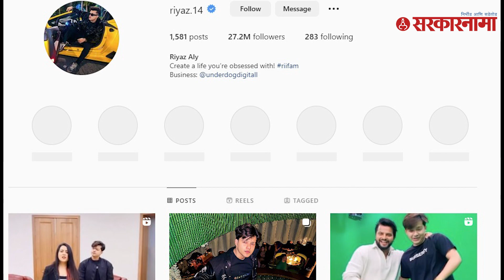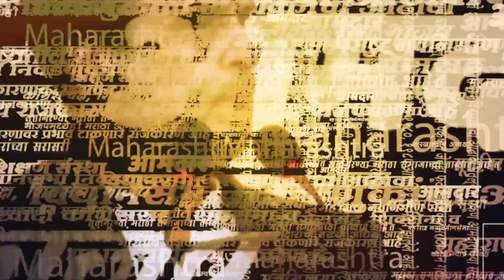Amruta Fadanvis Riyaz Alyवरून का ट्रोल होताहेत? | india | Sarkarnama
(KB0123)
(NS0123)